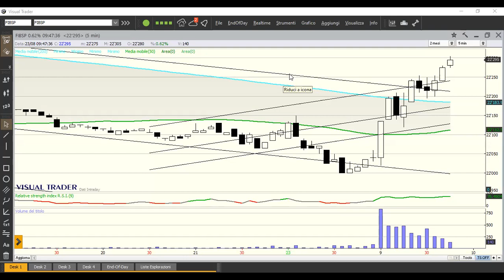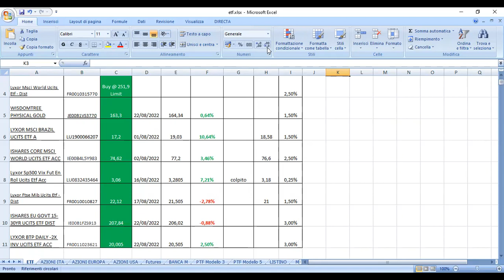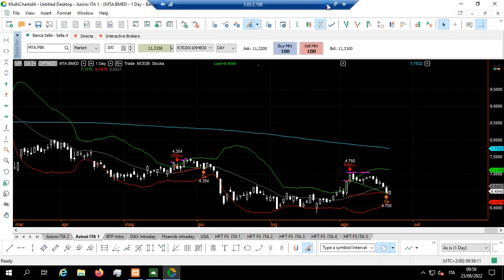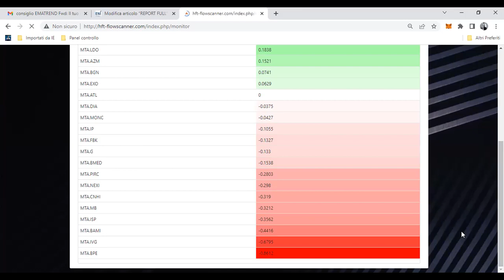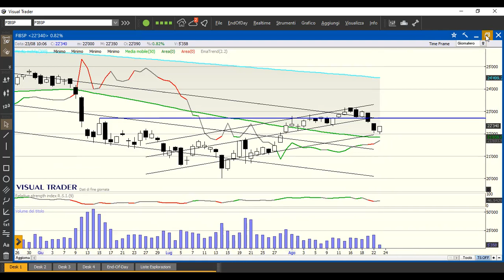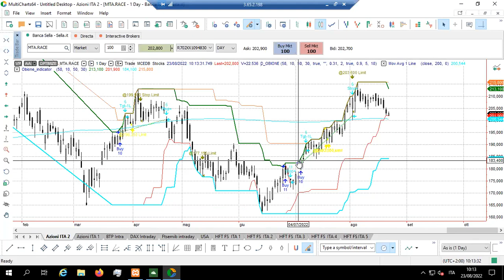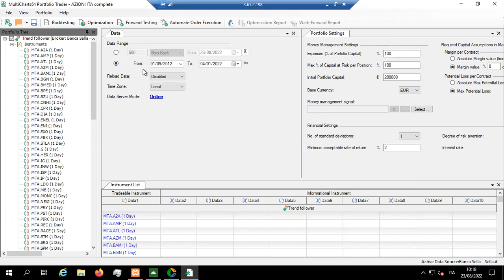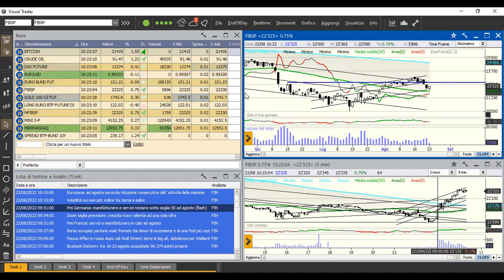Trading room 23/8/22: didattica e trading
ATTENZIONE: Gli autori possono aver detenuto, detenere o potranno detenere nel proprio portafoglio uno o più degli strumenti finanziari oggetto dei loro articoli. Gli autori possono percepire una remunerazione per il servizio di analisi su taluni strumenti finanziari da parte dell’ emittente di tali prodotti. Stanti le condizioni sopra riportate, gli autori potrebbero operare in situazione di conflitto di interessi.